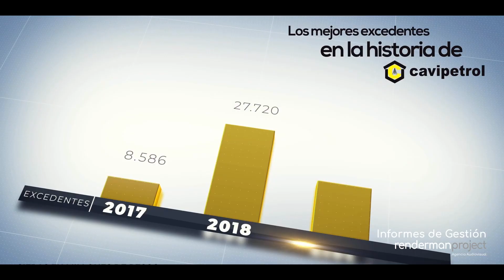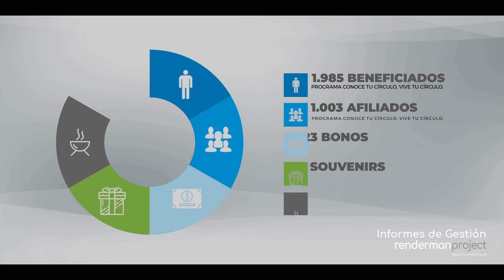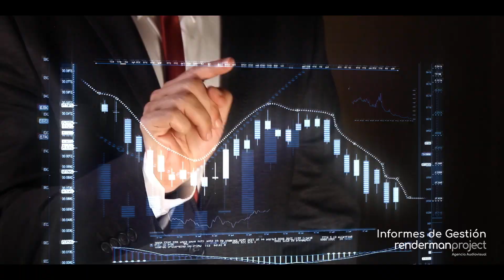Asambleas, Informes de Gestión y Rendición de Cuentas Promo